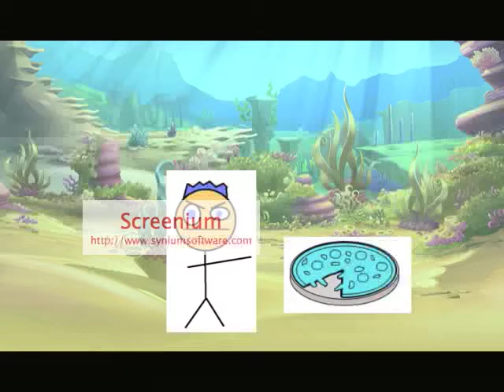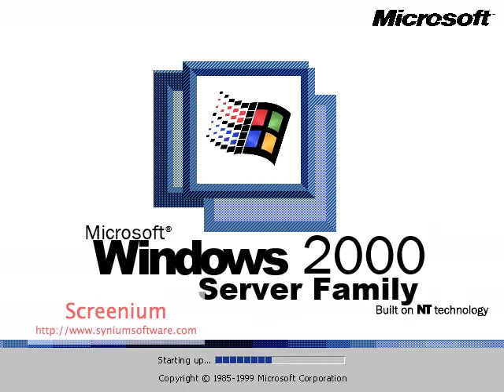innotab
winx club